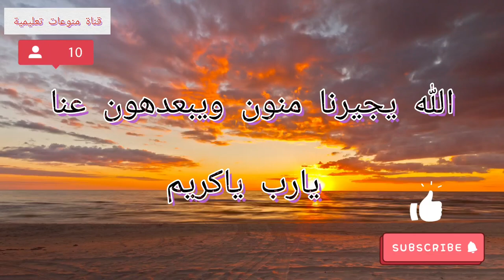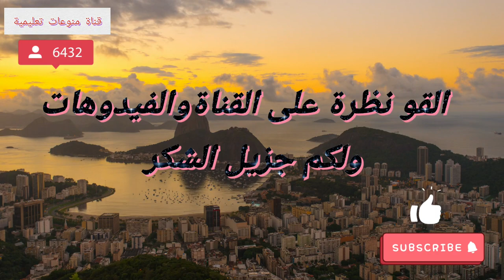احذرو اللئيم واسمعو النصيحة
قصص وعبر عن الحياة الزوجية
قصص وعبر من الحياة قصيرة
قصص وعبر مفيدة في الحياة
قصص وعبر الحياة
قصص وعبر ثقف نفسك في الحياة
قصص وعبر عن الحياة
قصص وعبر عن الحياة قصيرة
قصص وعبر عن الحياة pdf
قصص وعبر من الحياة
قصص وعبر للحياة الزوجية
قصص و عبر
قصص وعبر من الحياة pdf
قصص واقعية من الحياة
قصص واقعية عن الحب
قصص واقعية قصيرة
قصص واقعية مؤثرة
قصص واقعية مؤثرة جدا للفتيات
قصص واقعية عن الصلاة النارية
قصص واقعية مرعبة
قصص واقعية من الحياة مؤثرة
قصص واقعية pdf
قصص واقعية facebook
قصص وعبر
قصص واقعية francais
قصص واقعية mp3
قصص واقعية مؤثرة mp3
قصص دينية واقعية مؤثرة mp3
تحميل قصص واقعية مؤثرة mp3
محاضرات قصص واقعية mp3
قصص وعبر واقعية mp3
قصص بوليسية مغربية واقعية mp3
قصص واقعية نبيل العوضي mp3
قصص واقعية pdf للتحميل
قصص واقعية من الحياة pdf
تحميل كتاب قصص واقعية pdf
تحميل قصص واقعية pdf
كتاب قصص واقعية pdf
قصص جرائم واقعية pdf
قصص واقعية مؤثرة pdf
قصص واقعية حقيقية youtube
قصص واقعية youtube
قصص واقعية wattpad
قصص واقعية 10
قصص واقعية 2020
قصص واقعية 203
قصص واقعيه 2011
قصص مغربية واقعية 2
5 قصص رعب واقعية قصيرة